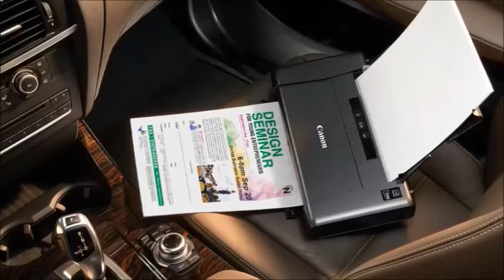CANON PIXMA iP110 Wireless Mobile Printer With AirprintTM And Cloud Compatible